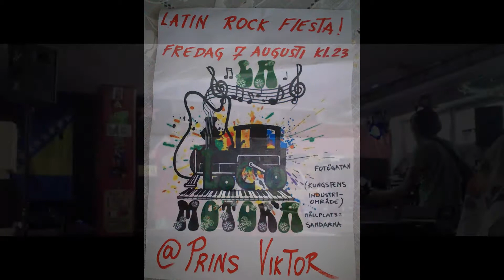LOCOMOTORA en ensayo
Una tarde en el estudio y ensayando encontramos a la banda de Gotemburgo , LA LOCOMOTORA , esa tarde actuarían en un local allí en Majorna , el Prins Viktor.